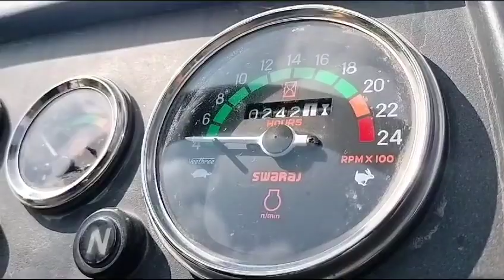Swaraj 744FE AgricultureTractor 2021